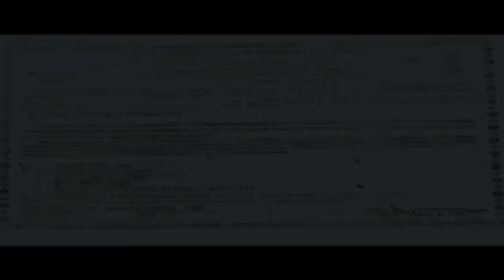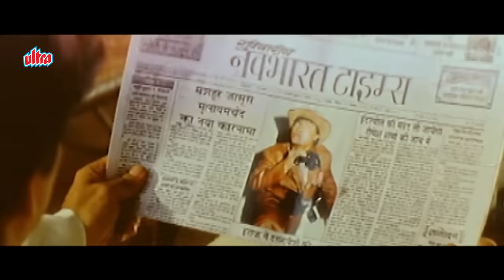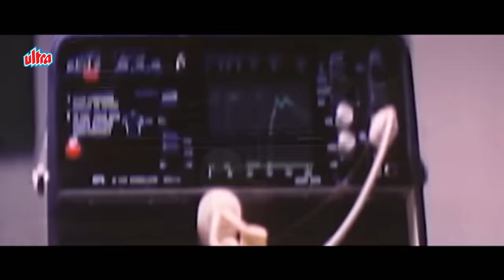Beti No.1 Full Movie | बेटी नं.1 | Govinda, Rambha, Johnny Lever, Aruna Irani| Bollywood Hindi Movie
WATCH Famous Hindi Movie Beti No.1 Hindi Full Movie in HD

Film: Beti No. 1 (2000)
Cast: Govinda, Rambha, Johnny Lever, Aruna Irani, Ashok Saraf, Laxmikant Berde, Prem Chopra, Rakesh Bedi, Razak Khan
Producer: Nilesh Dadhich, Rajeev Kumar
Director: T. Rama Rao